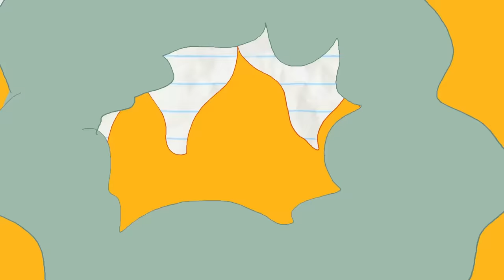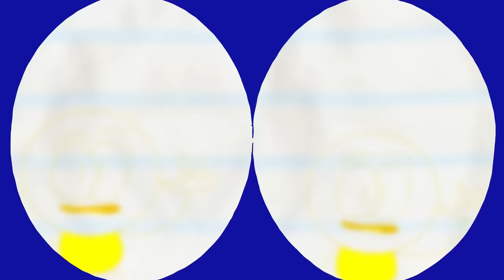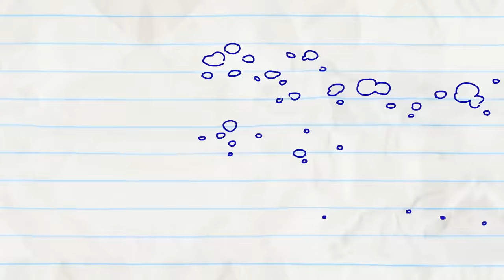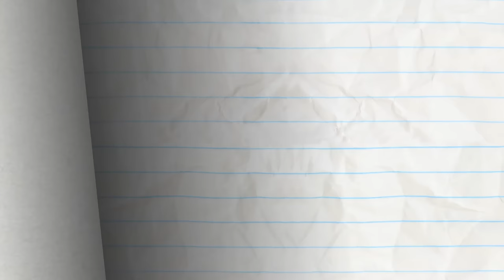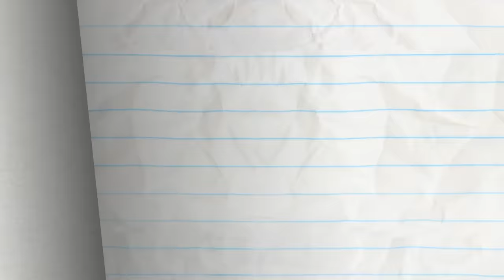One For The Pages And More Pencilmation! | Animation | Cartoons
2:52 - THE TELL TAIL HEART

5:34 - SETTING THE BAR LOW

7:20 - SOCKY HORROR PICTURE SHOW

10:27 - SWEET GENES

12:47 - SIGNAL & VOID

14:05 - BETTER DATE THAN NEVER

16:38 - BETWEEN A SOCK AND A HARD PLACE

18:26 - OFF THE RECORDER

20:11 - DARK SIDE OF THE BALLOON

22:44 - RUNNER UP

24:10 - HAUNTED MOUSE

26:29 - SIMPLY MARBLEOUS

28:02 - THE SCAREDY SONG

One For The Pages And More Pencilmation!

CREDITS FOR ONE FOR THE PAGES

Producer, Story, Script & Storyboards - J.R. Gloyd
Associate Producer - Ama Bollinger
Title Card - Tom Martin
Lead Animation & Inbetween Animation - Harvey Rothman
Voice Characterization - Joe Porter & Alex Walker Smith